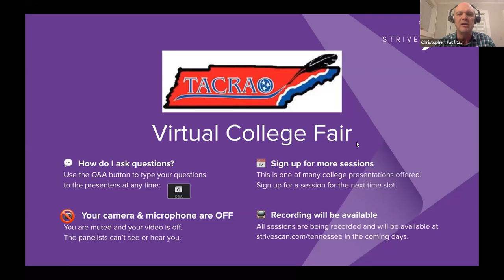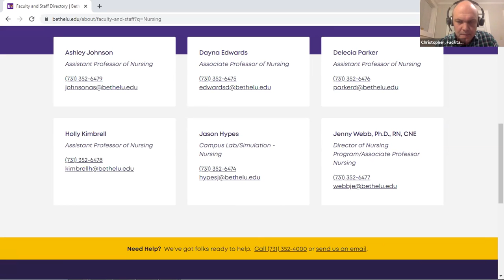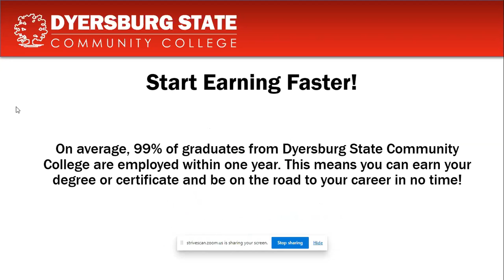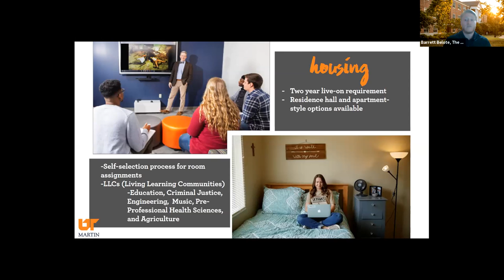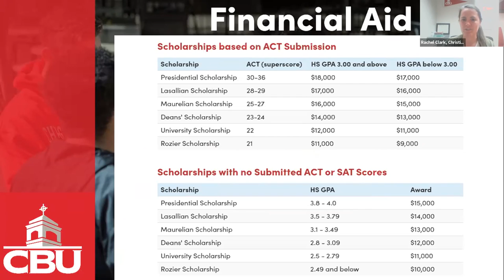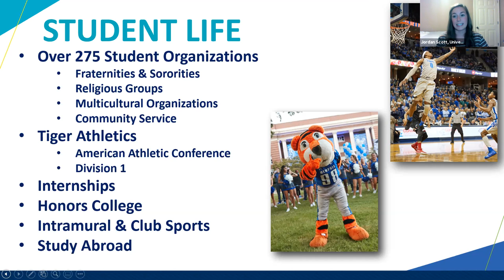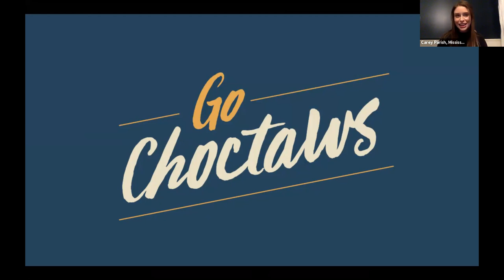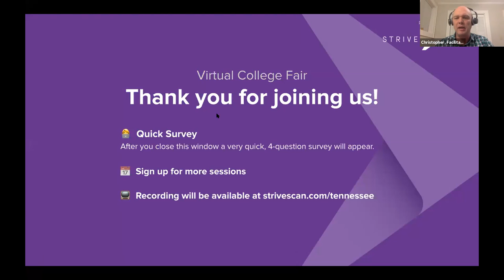Session B2 - TACRAO Virtual College Fair - March 4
In this session, you will hear from the following institutions:

Bethel University
Dyersburg State Community College
The University of Tennessee at Martin
Christian Brothers University
University of Memphis
Mississippi College